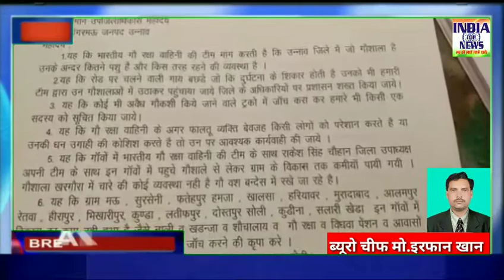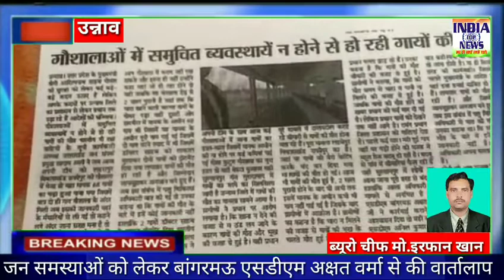पत्रकारों ने जन समस्याओं को लेकर बांगरमऊ एसडीएम अक्षत वर्मा से की वार्तालाप